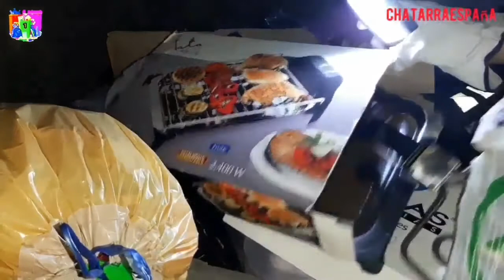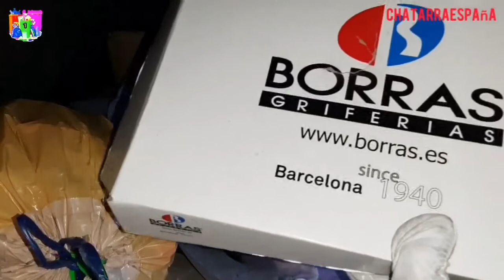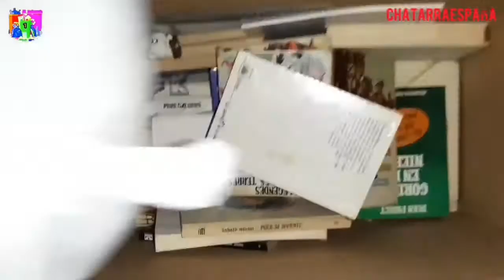وجدت أشياء مبهرة وغريبة دخل حاوية ازبال إسبانيا انضر العجائب 🤣🇪🇸